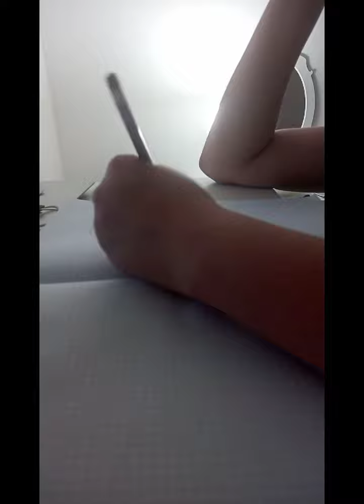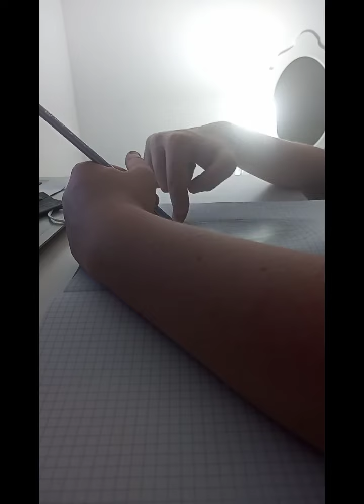i draw Jade Hunter in my drawing style